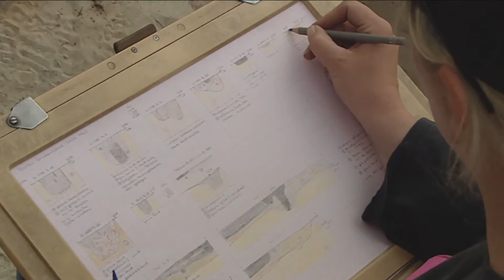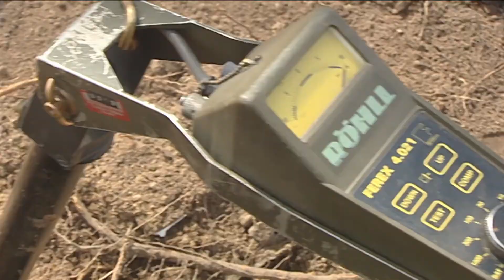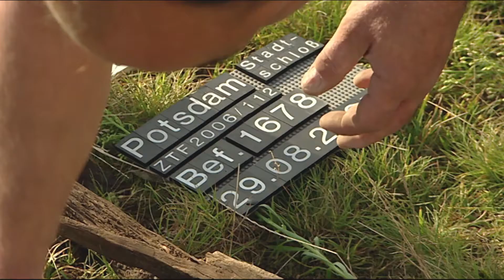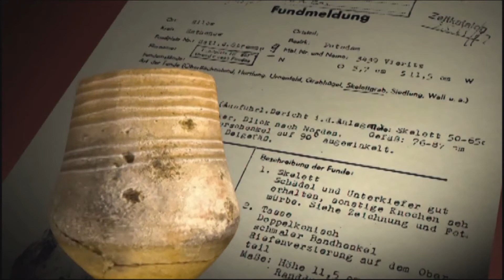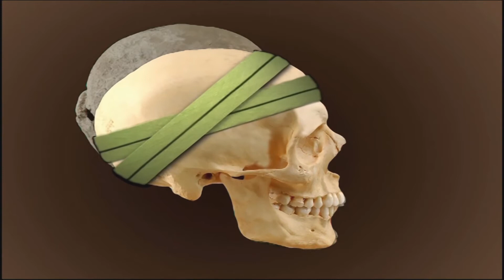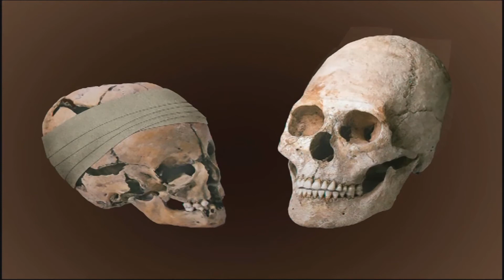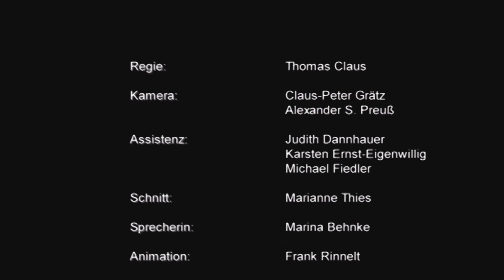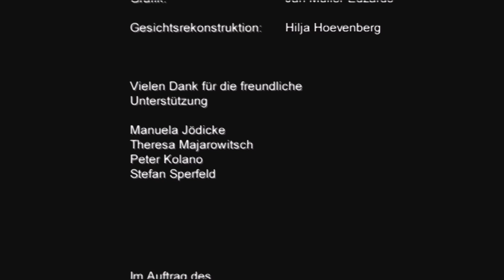Archäologie in Brandenburg 2007 - Jahresfilm 2007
Archäologie in Brandenburg 2007
Ein Film über die Arbeiten im Land Brandenburg.
Die Filme „Archäologie in Brandenburg - Momentaufnahmen“ von Thomas Claus präsentieren seit 2006 die wichtigsten Ausgrabungen und Forschungen der Brandenburgischen Landesarchäologie.

Das BLDAM bietet so einen sehenswerten Überblick über die Landesarchäologie Brandenburg der vergangenen 14 Jahre.

Filmrechte unterliegen dem BLDAM